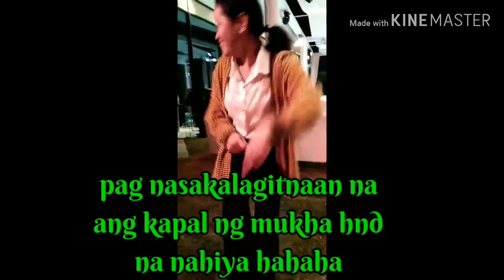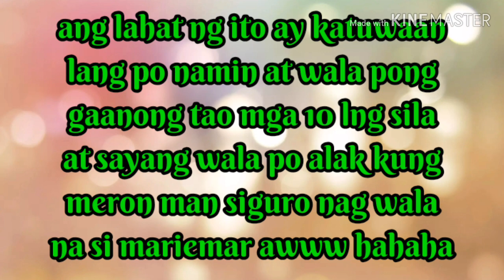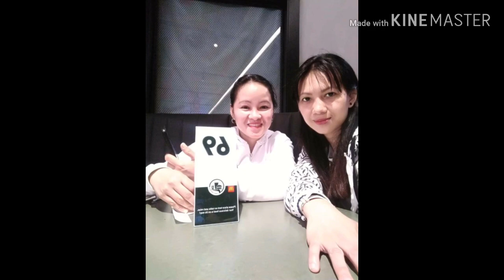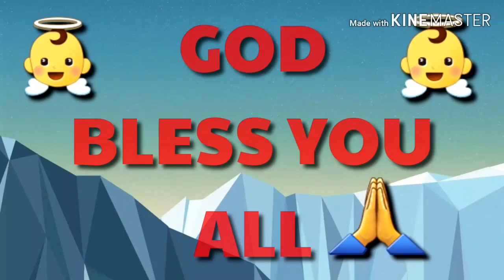Be happy,nag wala si maring super tawa si belle ginawa akung clown hahha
Enjoy lang po kasal ng amo  sa bulagari duabi.